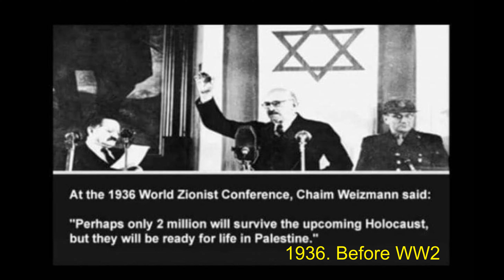It's a Big Club and you ain't in it